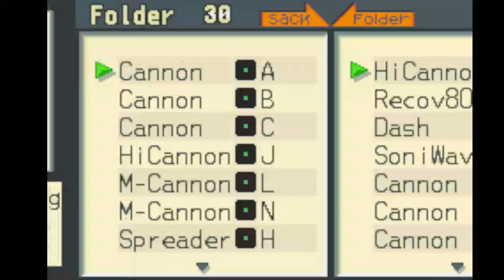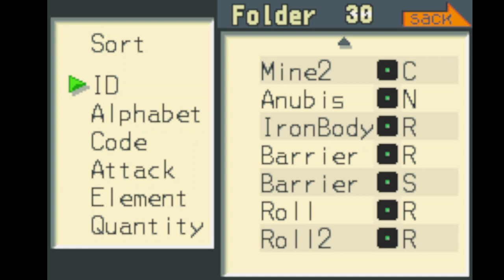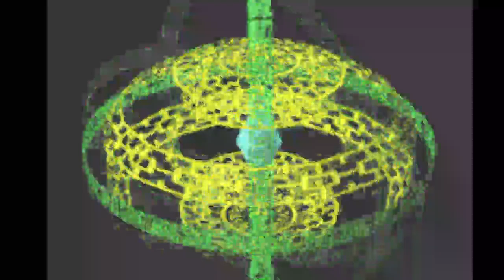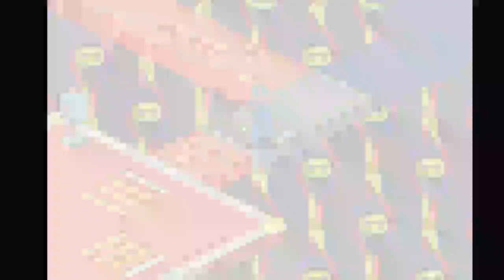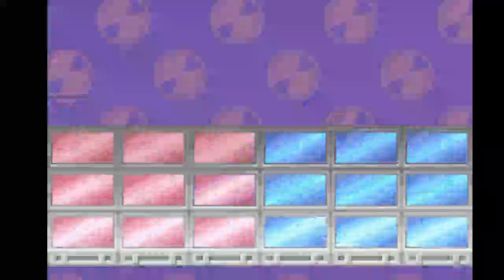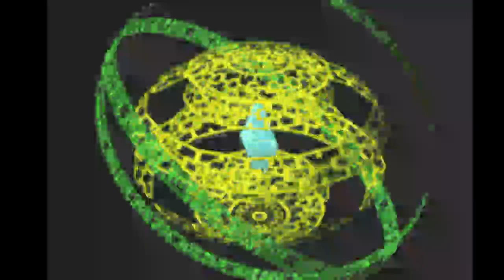MegaMan Battle Network Part 4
I was having issues with my directional control stick. Had to change momentarily to keyboard to get through the ice maze.